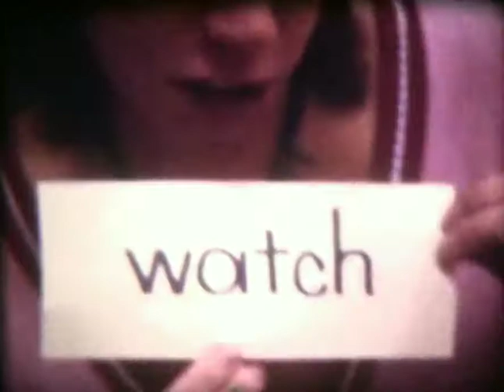Verbs from The Pumpkin part 2 - 1972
Students learn the meaning of some verb words from The Pumpkin.
Created by the Wyoming School for the Deaf - fall 1972.